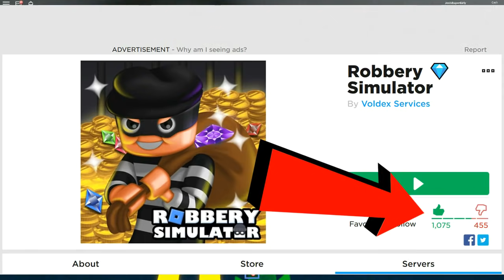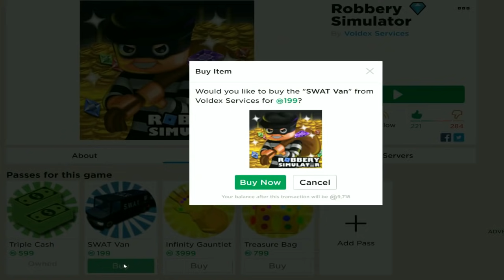Roblox: ROBBING OUR NEIGHBOR'S HOUSE!!!